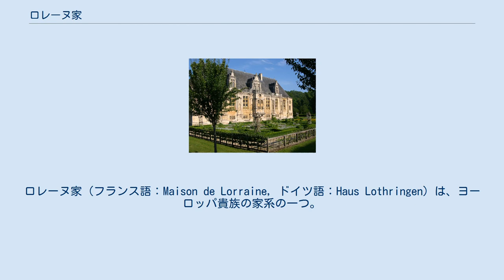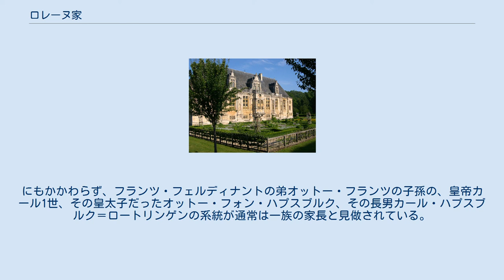ロレーヌ家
ロレーヌ家（フランス語：Maison de Lorraine, ドイツ語：Haus Lothringen）は、ヨーロッパ貴族の家系の一つ。
シャトノワ家（フランス語: Maison de Châtenois）とも呼ばれる。
元来はロレーヌを統治した公爵家であったが、18世紀に婚姻によりハプスブルク家を相続してハプスブルク＝ロートリンゲン家となったことで、ヨーロッパ史上において重要かつ最も長きにわたって統治した王家の一つとなった。
現在当主はカール・ハプスブルク＝ロートリンゲンでオーストリア皇帝、ハンガリー、クロアチア、ボヘミア、ガリツィア・ロドメリア、イリュリアの王およびエルサレム国王の称号を有する。
 ロレーヌ家はジラール家として知られるパリ伯ジェラール1世（779年没）の子孫であると主張した。
 10世紀のマトフリート家はジラール家の分家で、この時代に一族はメッツ伯となり、アルザス及びロレーヌの支配者となった。
アレクサンドル・デュマの小説『モンソローの奥方』（1846年）で描かれているように、ルネサンス時代にはロレーヌ公は自らの祖先がカロリング朝であると仮冒する主張の傾向が見られたが、実際のところは初期世代に関する文書が余りにもわずかであるために、同家の創始者の家系の復元はかなりの量の憶測が含まれている。
 より確実に現れるのは1048年に神聖ローマ皇帝ハインリヒ3世が上ロレーヌ公国を最初にメッツ伯アダルベールに、次にジェラールに与えた時であり、その後継者（シャトノワ家またはアルザス家と呼ばれる）は1431年にシャルル2世が死ぬまで保持してきた。
 ギーズ公が居住したJoinvilleのChâteau du Grand Jardin。
 1453年から1473年にかけての間に、公国はシゃルル2世の娘イザベルの権利から、その夫であるヴァロワ＝アンジュー家のルネ・ダンジューに渡った。
後にシャトノワ＝ロレーヌ家の分家であるヴォーデモン家出身のルネ2世のもとに戻り、ルネ2世は外祖父であるルネ・ダンジューが保持していたバル公位も継承した。
ルネ2世の長男アントワーヌはロレーヌを継承、次男のクロードはフランス王フランソワ1世からギーズ公に叙爵されギーズ家を興した。
 ユグノー戦争中はヴォーデモン家の分枝であるギーズ家の台頭が目立ち、この一門はフランスの政治に力を及ぼし、フランス国王アンリ3世治世下の後期ではフランス王位継承にも迫った。
アンリ3世の兄フランソワ2世の王妃でもあったスコットランド女王メアリー・ステュアートの母であるメアリー・オブ・ギーズはギーズ公クロードの長女であった。
 ブルボン朝下ではギーズ家は1688年に本流が断絶、分家はエルブフ公として存続し、フランスにおける高位の貴族の一つとして生き残ったが、一方のヴォーデモン家はロレーヌ公及びバル公として独立を維持した。
しかし、ルイ14世の帝国主義的な野心（1669年から1697年にかけてのロレーヌ占領も含まれる）は、ロレーヌ公とハプスブルク家の神聖ローマ皇帝との永続的な同盟を余儀なくさせた。
 ハプスブルク＝ロートリンゲン家の紋章。
 皇帝ヨーゼフ1世とカール6世の兄弟が男子の後継者を残すことに失敗した結果、1713年の国事勅書に基づいて、カール6世は皇女のマリア・テレジアに家督を継がせることにした。
1736年にカール6世はマリア・テレジアとフランツ・シュテファンを、先祖代々の土地であるロレーヌとトスカーナおよびチェシンとの交換の同意を取り付けた上で、結婚させる準備を整えた。
 1740年にカール6世が死去すると、ハプスブルク家の領地はマリア・テレジア、フランツ（後に皇帝フランツ1世となる）夫妻の手に渡った。
ハプスブルク・ロレーヌ両家の婚姻は王朝の合同を促し、オーストリア継承戦争を生き延びることとなった。
フランツ、マリア・テレジア夫妻の娘であるマリア・アントーニアとマリア・カロリーナはそれぞれフランスとナポリ＝シチリアの后妃となり、息子のヨーゼフ2世とレオポルト2世は相次いで帝位を継承した。
 オーストリア、ハンガリー、ボヘミアの王冠領を含むハプスブルク家の領域の中心を除き、ハプスブルク＝ロートリンゲン家のいくつかの分家はトスカーナ（1860年まで）、パルマ（1847年まで）、モデナのイタリア諸国を統治した。
一族の一人マクシミリアンはメキシコ皇帝となっている。
 1900年にオーストリア大公フランツ・フェルディナント（当時はオーストリア＝ハンガリーの推定相続人）はボヘミアの...